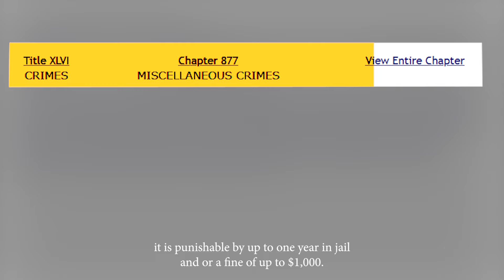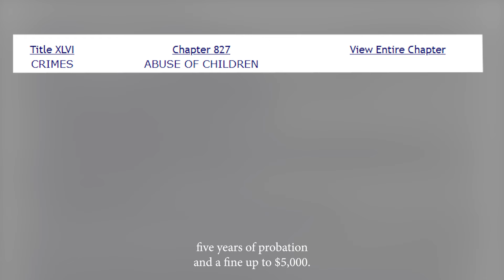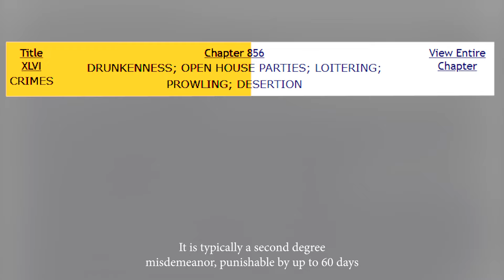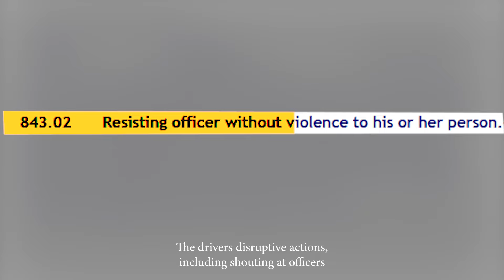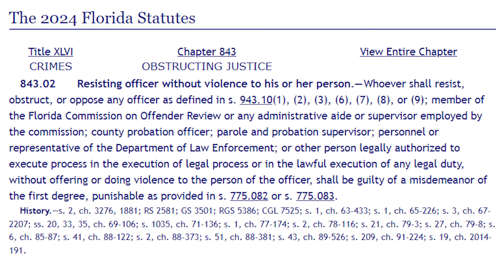How Drunk Karen Tried to Defy the Law and Ended Up in Handcuffs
Karen’s Unbelievable Meltdown Ends in Arrest – See What Happened!

In this shocking incident, a belligerent karen, clearly under the influence, challenges law enforcement in a wild confrontation that quickly escalates. Despite multiple warnings, she refuses to comply, pushing the situation to the brink. Her reckless behavior leads to an inevitable showdown with the police, ending with her in handcuffs. Watch how a defiant Karen tries to outsmart the law and faces the consequences of her actions. This intense footage captures every moment of the dramatic encounter, showing the dangers of defying authority in a public setting.

Welcome to Moto Cops, where we shine a light on America’s Karens and their outrageous behavior. In this series, we uncover the wild encounters where a Karen crosses the line, showcasing their entitlement, confrontations with the police, and misuse of authority. Through deep investigations, interviews, and expert analysis, we highlight the moments when a Karen's actions lead to public disruption and injustice. If you're fascinated by the Karen phenomenon or just want to stay informed on their latest antics, Moto Cops is your go-to source. Join our growing community as we expose the truth behind every Karen moment, and stand up for accountability!